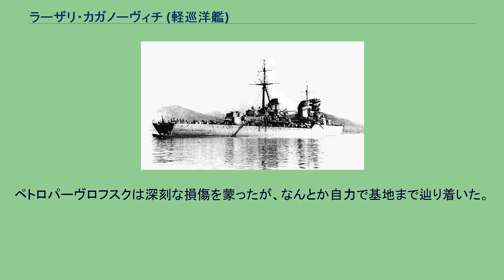ラーザリ・カガノーヴィチ (軽巡洋艦)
ラーザリ・カガノーヴィチ(ロシア語:Лазарь Кагановичラーザリ・カガーナヴィチュ)は、ソ連の巡洋艦(Крейсер)である。
艦名は、ラーザリ・カガノーヴィチを讃えたものである。
ラーザリ・カガーノヴィチは、当初カガノーヴィチと呼ばれた。
26-bis号計画によって建造された軽巡洋艦で、工場番号は8番で呼ばれた。
艦は、1938年8月26日にコムソモーリスク＝ナ＝アムーレの第199工場で起工した。
大祖国戦争の開戦直後の1941年7月の時点で、その完成度は29 %であった。
1944年5月7日に進水、完成作業のためヴラジヴォストークまで曳航された。
艦の建造計画は遅滞していたが、その原因のひとつは黒海艦隊に配備されていた同型艦モロトフに主機を提供してしまったことであった。
カガノーヴィチには、最終的にアメリカ合衆国製の蒸気タービン機関が搭載された。
同年12月6日には仮の竣工となったが、実際には完成しきってはおらず使用は不可能な状態であった。
1945年2月23日には軍艦旗を掲揚し、一時的に太平洋艦隊に編入された。
なお、この年に艦名がラーザリ・カガノーヴィリに改称された。
ソ連対日宣戦布告後の8月9日にはL・V・メドヴェーデフ中佐の指揮のもとノヴィーク湾で実戦部隊に編入されたが、結局、その完成度の低さから実戦への投入計画は立てられなかった。
最終的な完成を見たのは、ソ日戦争もとうに終結した1947年2月8日のことであった。
ソ日戦争の間、ラーザリ・カガノーヴィチは仮装して東ボスフォル半島の第202工場にて航行のための調整を行っていた。
1947年1月17日から1953年4月23日までの間、ラーザリ・カガノーヴィチは海軍第5艦隊に所属し、その後太平洋艦隊に編入された。
1957年8月3日には、ロシアの都市に因んでペトロパーヴロフスク(Петропавловскピトラパーヴラフスク)と改称された。
1958年9月19日には、艦はオホーツク海にて強烈な台風に遭遇した。
ペトロパーヴロフスクは深刻な損傷を蒙ったが、なんとか自力で基地まで辿り着いた。
1960年2月6日に海軍を除籍後、海上兵舎に転用された。
1964年には解体された。